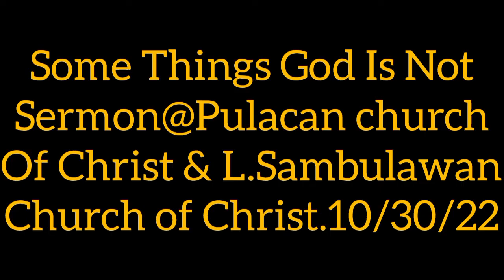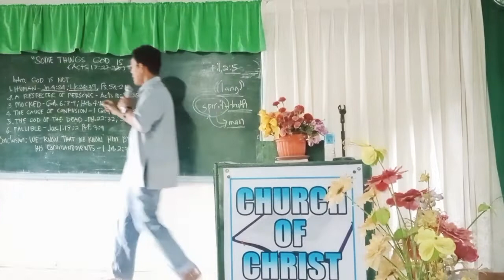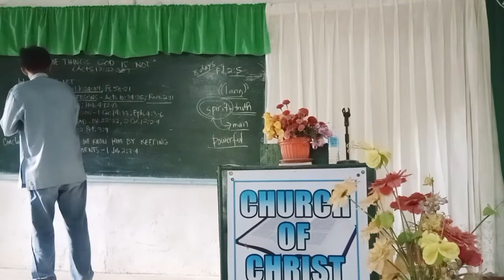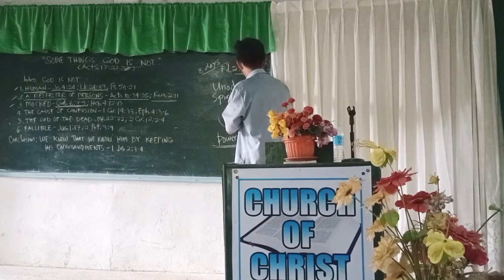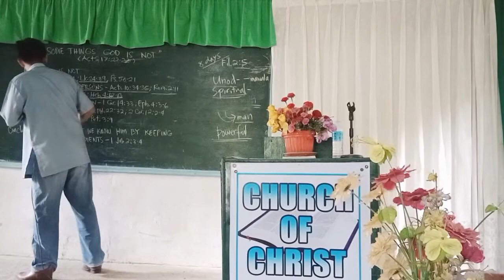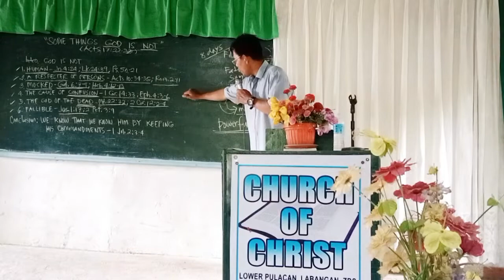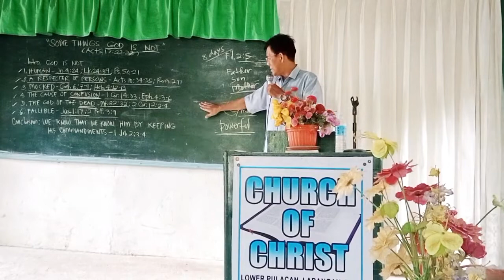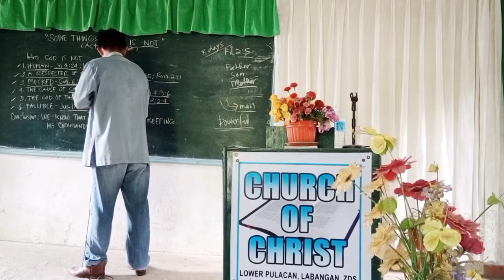Some Things God Is Not. Sermon@Pulacan and Sambulawan church of Christ/Oct.30, 2022